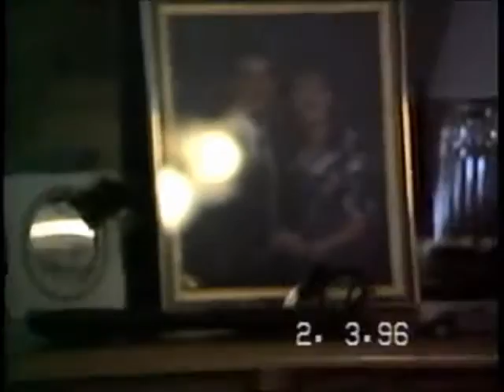1996 Feb 3 1996 Deep Freeze Allen and Chris playing in the snow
Yes, Allen is sledding on a toilet seat!